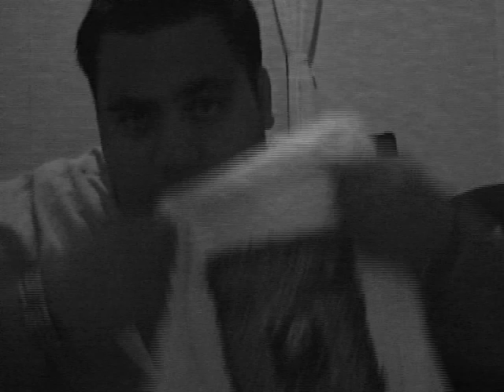Bob Marley - Roots Rock Reggae (Ukulele Cover) by Cubworld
Jammin my Ukulele to some epic Bob Marley.

I grew up in Tonga listening to 80's rap and roots reggae. This is in me. This is fun music to me. Back in 05 i was in a reggae band in Hawaii that had a little run and was fun while it lasted. We were called "Zion". This is one of the songs i learned to play while we were together.

For you ukulele chord seekers here ya go friends.
Am Dm Am E7

2000
2210
2000
1202

Aloha,
CUB